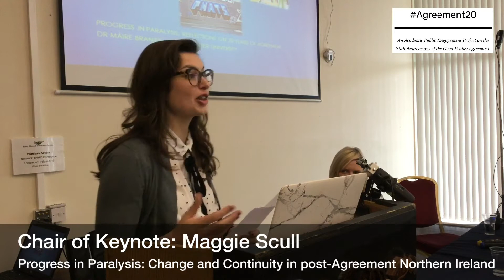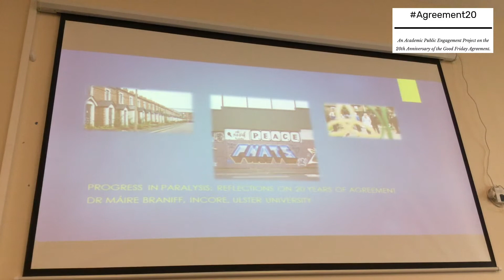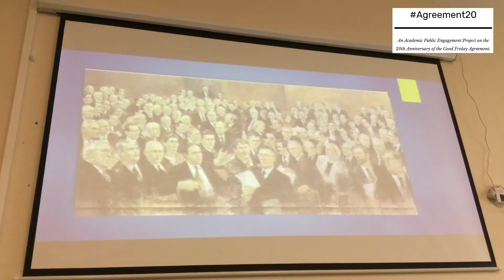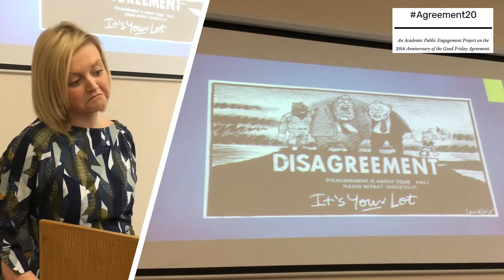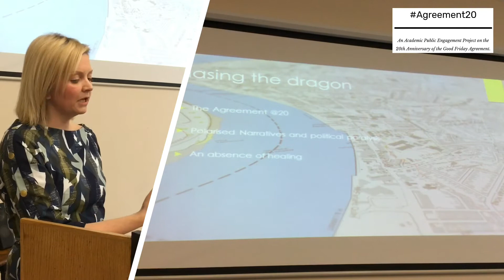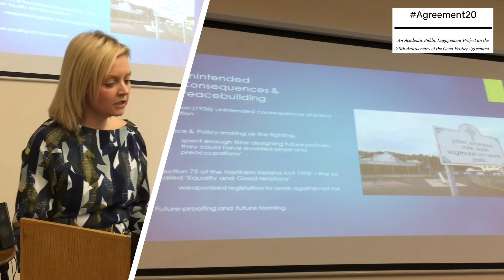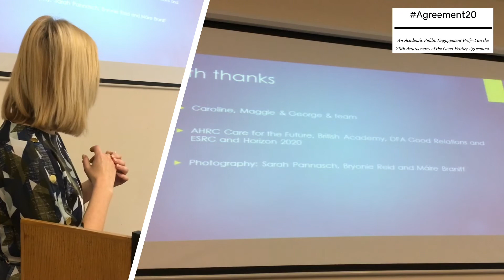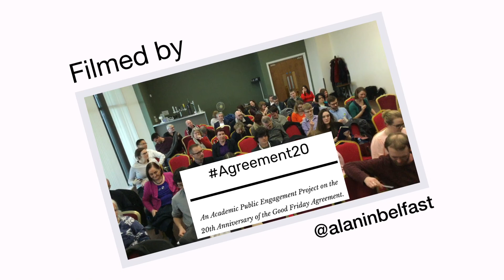Agreement20 Keynote address by Dr Máire Braniff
Keynote address at Agreement20 conference in Manchester on Saturday 7 April by Ulster University's Dr Máire Braniff on "Progress in Paralysis: Change and Continuity in post-Agreement Northern Ireland".